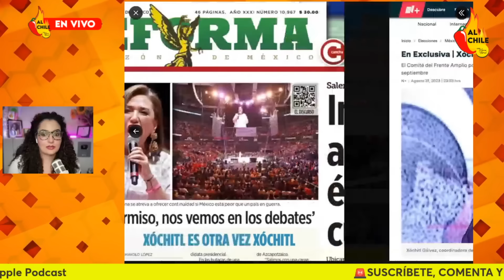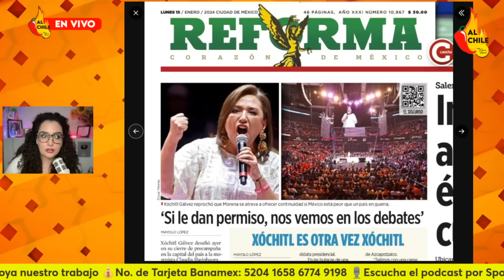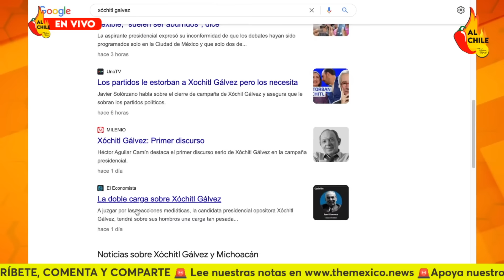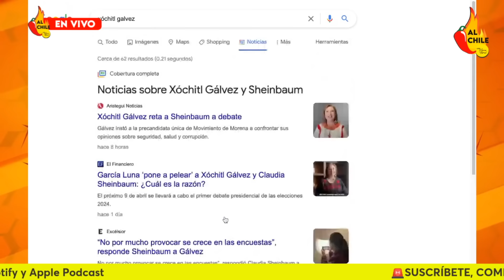Inventan cerco mediático contra Xóchitl, medios ya no le hacen caso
En este video hablamos del supuesto cerco mediático que se inventaron en contra de Xóchitl Gálvez para justificar que la candidata ya no le interesa a la prensa y que no levanta en sus encuestas.